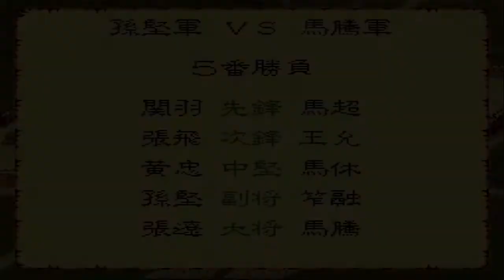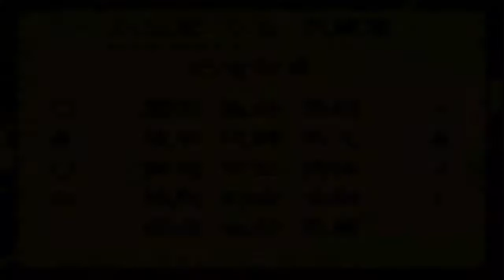【第１２回】三国志４ シナリオ１ 孫堅の野望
三国志４（SFC版）シナリオ１　孫堅でプレイします。
【１８９年１２月　董卓、都洛陽を制す　上級　孫堅プレイ】

前回、馬騰軍に敗北をしたので、、、
早速逆襲しました！

天下統一まであと１話！！！